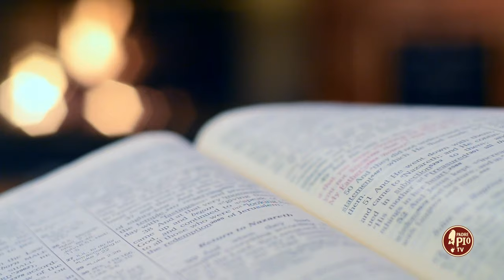Le Beatitudini sono lo specchio di Gesù (Dritto al Cuore 10 Aprile 2024)